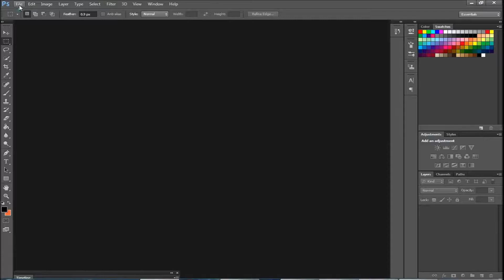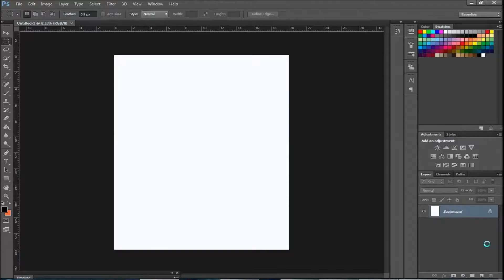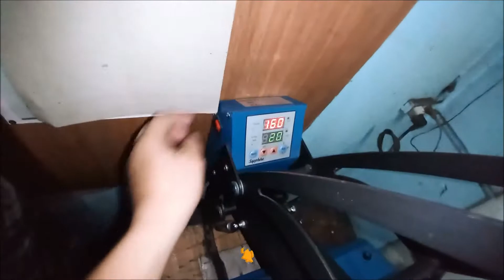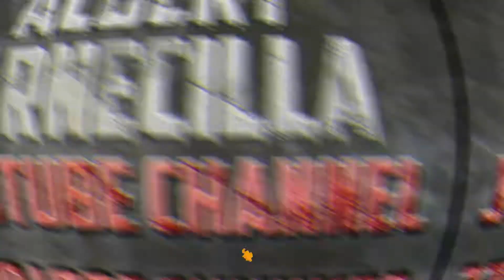T-shirt Printing | Printable Vinyl | Eco solvent Printer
Printable Vinyl Using Eco solvent Printer for T-shirt printing process . Salamat sa panunuod mga lods late man at marami ng gumawa nito pero ginawan ko pa rin. Thanks . . .